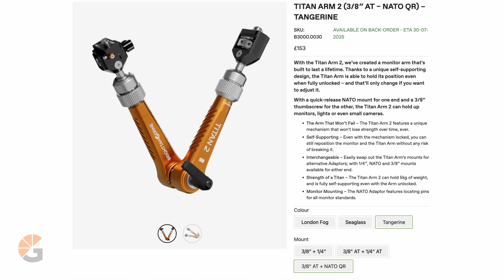Introducing: Titan Arm 2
The sequel you’ve all been waiting for, the Titan Arm 2 is the improved version of our bestselling monitor arm. With interchangeable ends for compatibility, the high-strength arm can mount almost anything, from almost anywhere.

Intro 0:00 - 0:19
Self Supporting 0:19 - 0:53
Spring loaded system 0:53 - 1:04
Internal mechanism 1:04 - 1:15
Hard stop levers 1:15 - 1:24
Interchangeable mounting adapters 1:24 - 1:56
NATO 1:56 - 2:44
Centre locking joint 1:56 - 3:00
Titan 2 specs 3:00 - 3:10
Not just a monitor arm 3:10 - 3:24
Colour ways 3:24- 3:33
Materials 3:33 - 3:43
Outro 3:43 - 4:15